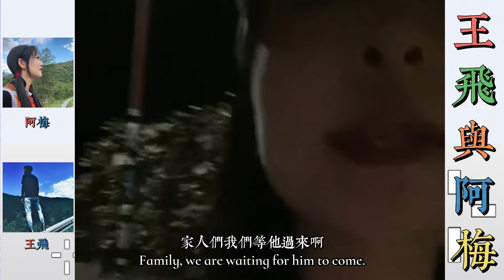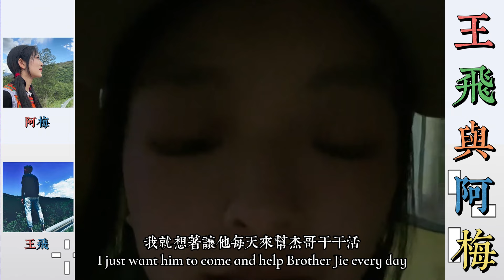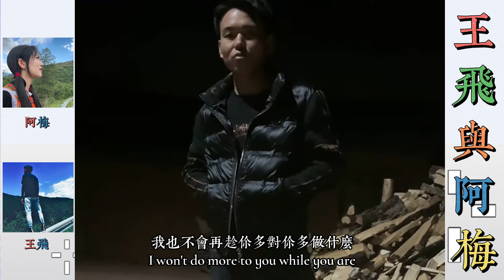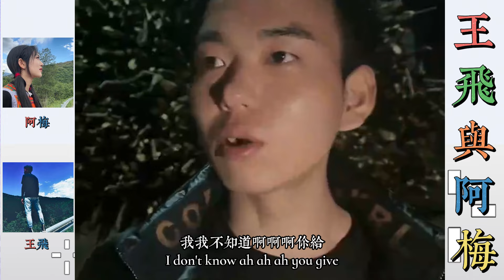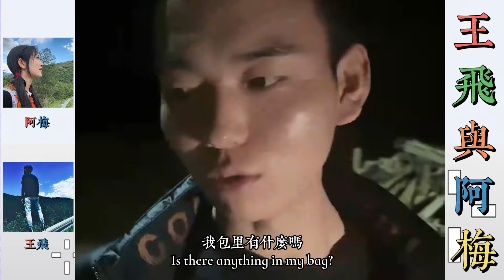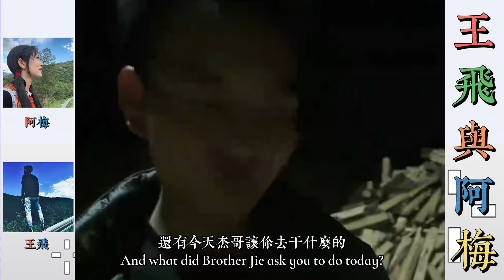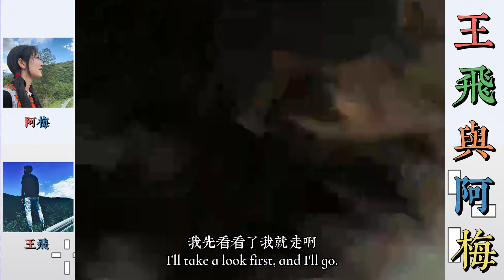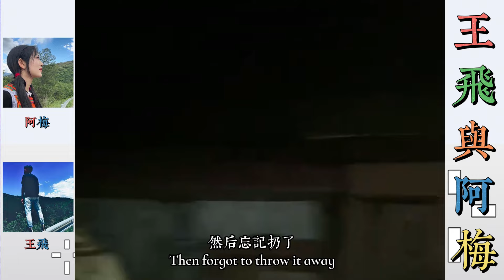王飛與阿梅：小小讓曲布幫傑哥幹活，曲布遊手好閒跟本就不幹活，還把小小給阿姨做的菜吃了。… 【松哥】